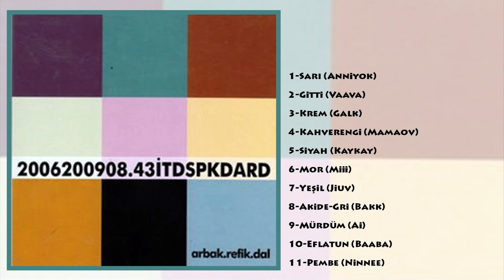Arbak Refik Dal - Krem (Galk) (Official Audio)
ArbakRefikDal 'ın ''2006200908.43İTDSPKDARD'' albümü tüm dijital platformlarda yayında!

MEYPOM’u Takip Edin!

Müzik & Düzenleme: Arbak Refik Dal